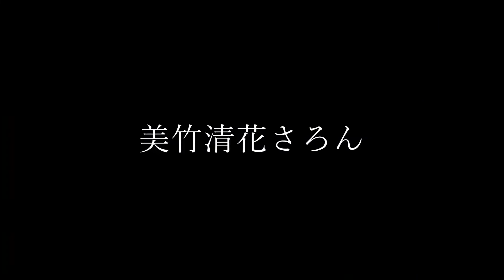安達真理＆佐藤卓史 オール・シューベルト デュオリサイタル第２弾（2022/5/8開催予定）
⭐️ライヴ動画を視聴するなら【美竹サロン・メンバーズ】

【出演】安達 真理（ADACHI Mari）Viola
佐藤 卓史（SATO Takashi）Piano

【開催時刻】 2022年 5月 8日 (日)
開場 13:30／ 開演 14:00

【プログラム】
フランツ・シューベルト：
ガニュメート D544
音楽に寄せて D547
ます D550
五月の歌 D503
涙の賛美 D711
君は憩い D776
夕映えの中に D799
男はみんな浮気者 D866-3

『美しき水車屋の娘』D795より
　2.どこへ？
　6.知りたがり
　7.いらだち
　8.朝の挨拶
　10.涙の雨
　14.狩人
　18.しぼめる花
　19.水車屋と小川
「しぼめる花」の主題による序奏と変奏曲 D802
他

【ヴィオラとピアノで紡ぐシューベルトの歌曲の世界】
"シューベルティアーデ（Schubertiade）"という言葉をご存知でしょうか。当時、シューベルトの友人たちの自宅サロンで、シューベルトを囲んで開催されたコンサートのことを称します。
シューベルト（1797～1828）の没後約200年の時を経た現代でも、彼の作品を愛し、研究する奏者によって、その作品の素晴らしさをシューベルティアーデとして再現されています。
美竹サロンでは、まさに当時の"シューベルティアーデ"を彷彿とさせるような、サロンコンサートが二人の名手によって再現されます。
シューベルトの柔らかさと歌謡性が特徴的な"うた"を表現するのは、ヴィオリスト安達真理氏。彼女の表現力の高さには定評があり、その演奏によってヴィオラの魅力に開眼したという話をよく耳にします。
そして、あたたかく溶け合うような音色やハーモニーでその作品を照らすピアニストは、"現代随一のシューベルト弾き"の評価を確立している佐藤卓史氏。
驚くべきことに、彼の風貌は、まるで和製シューベルトのよう・・・！
彼のシューベルトツィクルスを初めて拝聴したとき、シューベルトのどこか迷えるような奥深い森に入っていくような感覚に陥りました。作品を表すために必要な完璧かつ巧みな技からは、シューベルトへの深い敬愛の念を感じられずにはいられません。
そんな期待大のお二人に、第2回目となるオール・シューベルト・プログラムについて、メッセージをいただきました。

　前回ご好評いただいた、佐藤卓史さんとのオール・シューベルト・プログラムでお送りした「シューベルティアーデ」。『冬の旅』と『アルペッジョーネ・ソナタ』など、シューベルトの晩年の作品を中心にお楽しみいただきました。第２弾となる今回は、『冬の旅』、『白鳥の歌』と並んでシューベルト3大歌曲集のひとつとされる『美しき水車小屋の娘』、そしてその中の 「しぼめる花」のメロディを主題として作曲された『フルートとピアノのための変奏曲』をメインに、５月という初夏の爽やかな季節に乗せて、甘酸っぱい青春を描いてみようと思います。佐藤さんのシューベルト愛にいざなわれて、私もヴィオラという楽器の可能性を超えて、シューベルトの歌曲の未知なる世界にどんどん踏み込んでまいります。この稀少な体験を是非ご一緒に。（安達 真理）

　安達真理さんとの2回目の「シューベルティアーデ」、今回のメインは『美しき水車屋の娘』です。前回取り上げた『冬の旅』と同じミュラーの詩による（ちなみにミュラーとはドイツ語で「水車屋」の意）、「アナザーストーリー」ともいうべき連作歌曲です。恋に破れた若者は、今回は終わりのない放浪の旅に出るのではなく、心の友である小川に身を投げて死ぬという結末を選びます。そのエンディングは悲しいものではありますが、主人公の一途さが共感と救いをもたらします。
　そこまで一途ではない男たちは、川底を掻き乱して無垢な『ます』を捕まえようとしたり、挙げ句に現場を押さえられて『男はみんな浮気者！』と吊し上げられたり。あるいは静かな愛をロマンティックに歌う『君は憩い』や、つらい時代をともにしてくれた音楽に感謝を捧げる『音楽に寄せて』などなど、さまざまな“愛”のかたちをヴィオラとピアノで提示するひとときとなることでしょう。作曲家生前のシューベルティアーデでも大喝采を博したであろう『しぼめる花』変奏曲の怒濤の超絶技巧にもご期待下さい！（佐藤 卓史）

シューベルトの音楽は、流動性の中に様々な要素が内在し、想像力を掻き立てられます。
悲しみと喜び、生と死、過去と現実、、、彼は何を思ってこれらの作品を描いたのでしょうか。まるで私たち聴き手に疑問を投げかけているようにも感じられます。
今回は、シューベルトの代名詞でもあるドイツリートが多く取り入れられたプログラムにも、何か意味深いものが感じられます。
転調のたびに感じられるシューベルトの精神性を、心の赴くままに感じてみませんか。
（美竹清花さろん）

安達 真理（ADACHI Mari）Viola
東京を拠点に、ソリスト、室内楽奏者として幅広く活動するなか、2021年4月日本フィルハーモニー交響楽団ヴィオラ客演首席奏者に就任し、ますますの活躍が期待されている。
録音作品も、2018年に発表となった『Winterreise』(ART UNION) に続き、今年8月にはメジャー・レーベルのT-TOC RECORDSよりバッハの無伴奏作品を収録したアルバムのリリースを予定している。
ヴィオラの魅力をさまざまな角度から伝えることに情熱を注いでおり、2019年に若手音楽家の登竜門として知られるリサイタル・シリーズ、東京オペラシティ文化財団主催「B→C」に出演。その後も精力的にヴィオラ・リサイタルを開催し、コンセプトを大事にするユニークなプログラミングに定評がある。
これまでに、桐朋学園大学卒業、ウィーン国立音楽大学室内楽科、ローザンヌ高等音楽院ソリスト修士課程修了(卒業試験でローザンヌ室内管弦楽団と共演) と国内外で研鑽を積み、ヴァイオリンを篠崎功子、ヴィオラを店村眞積、ジークフリート・フューリンガー、ギラッド・カルニ、今井信子、室内楽をヨハネス・マイスルの各氏に師事。また、小澤征爾音楽塾生、N響アカデミー生としてオーケストラ経験を積んだ。
在学中からCamerata de Lausanne (現 CameratAmoyal) のメンバーとしてピエール・アモイヤル氏と共にヨーロッパを中心に各地で演奏。2013年からはインスブルック交響楽団にて副首席奏者を2年間務めた。バンベルク交響楽団に客演したこともある。
2015年より拠点を日本に移したが、2016年より、パーヴォ・ヤルヴィ氏率いるエストニア・フェスティバル管弦楽団に参加し、パルヌ音楽祭、BBCプロムス公演、ヨーロッパツアー、CDのレコーディング等にも参加。2019年の来日ツアーでは、各地で行われた全てのプレコンサートにおいて、五嶋みどり氏とモーツァルトの二重奏曲を披露した。
テレビ朝日『題名のない音楽会』やNHK-FM『リサイタル・ノヴァ』などのメディア出演のほか、2019年には熊本城ホール開業記念公演で坂本龍一、藤原真理の各氏とピアノ・トリオを演奏し、その模様はNHK-BSプレミアムで放送され話題となった。
2015年にアミティ・カルテットを結成し弦楽四重奏のリサイタルを定期的に行うほか、作曲家の坂東祐大氏率いるEnsemble FOVEに2016年の創立メンバーとして参加し、オリジナルプロジェクトはじめ、米津玄師、宇多田ヒカル各氏の楽曲、ドラマや映画等のスタジオワークにも演奏で参加している。

1983年秋田市生まれ。高校在学中の2001年、日本音楽コンクールを制し一躍注目を浴びる。東京藝術大学を首席で卒業後渡欧、ハノーファー音楽演劇大学、ウィーン国立音楽大学で研鑽を積む。その間国際舞台でめざましい活躍を遂げ、2006年ミュンヘンARD国際コンクール特別賞、2008年シドニー国際コンクール第4位・ショパン賞、2010年エリザベート王妃国際コンクール入賞、2011年カントゥ国際コンクール第1位など受賞多数。とりわけ2007年のシューベルト国際コンクールでの優勝とその後の世界各地での演奏活動を通して“現代随一のシューベルト弾き”の評価を確立した。
指揮者ジョナサン・ノットの指名により同氏の東京交響楽団音楽監督就任披露演奏会のソリスト（ブラームス：ピアノ協奏曲第1番）を務めたのをはじめ、N響、日本フィル、神奈川フィル、大阪響、広島響等と共演。レコーディングにも積極的に取り組み、これまでに日本と欧州で20タイトルを超えるCDをリリースしている。放送出演、作編曲、室内楽など活動の場は多岐にわたる。
2014年より「佐藤卓史シューベルトツィクルス」を開始、ライフワークとしてシューベルトのピアノ曲全曲演奏に取り組んでいる。国際フランツ・シューベルト協会会員。